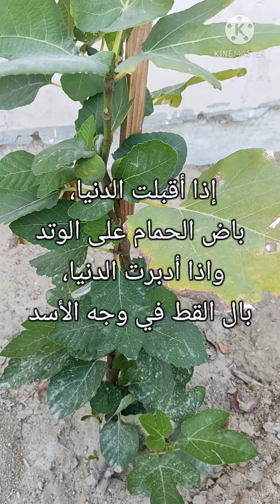نظرة على بعض ثمار التين